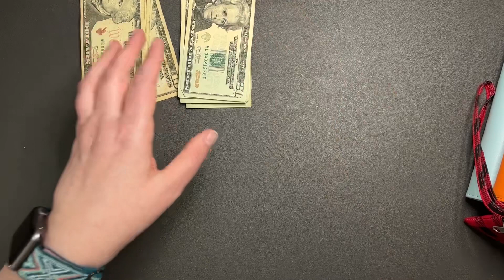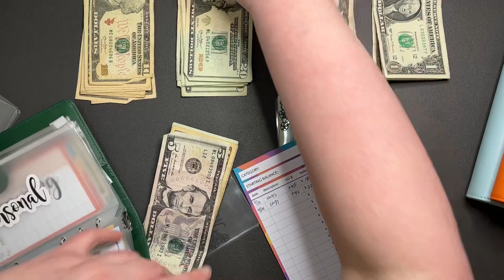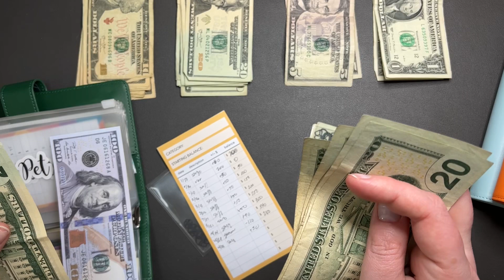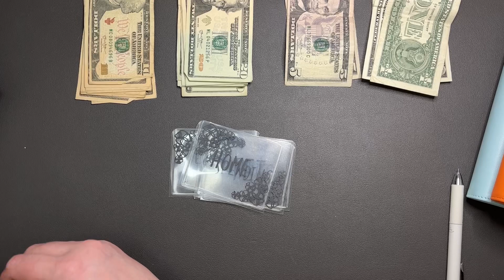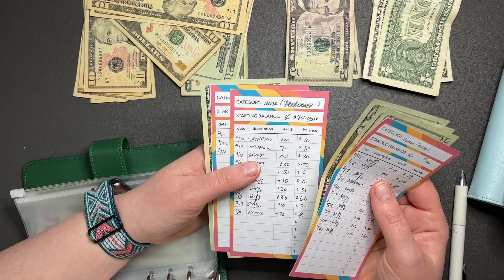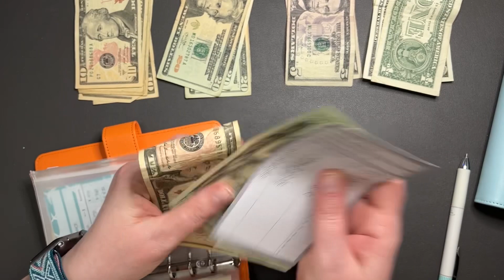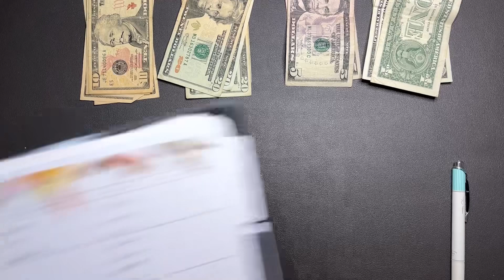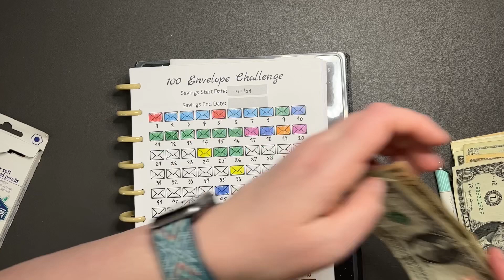$360 Cash Envelope and Savings Challenge Stuffing | April Paycheck #4 | April 28, 2023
Hi Everyone --

Let's stuff my cash envelopes for the fourth paycheck of April!

Manda

My Wellness Journey Channel: MandaLosesIt
Wellness Journey Instagram: MandaLosesIt